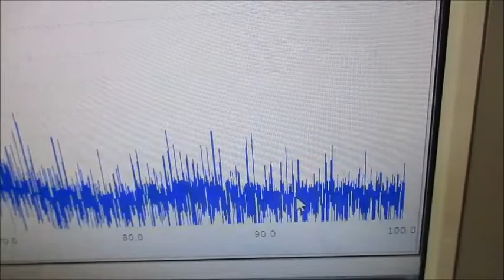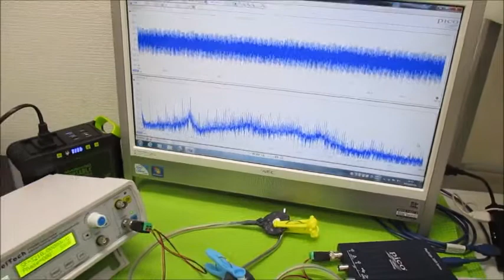オリジナル超音波実験 超音波システム研究所 ultrasonic-labo